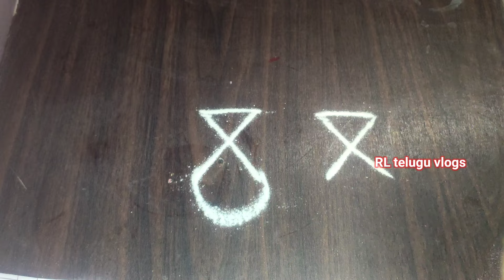Sri Krishna foot prints for krishna janmashtami /శ్రీ కృష్ణుడి చిన్ని పాదాలు సులువుగా ఇలా వేసుకోండి